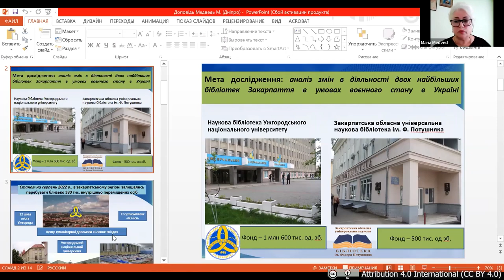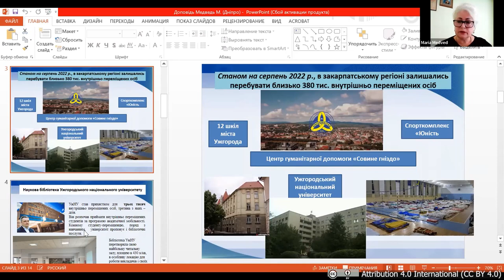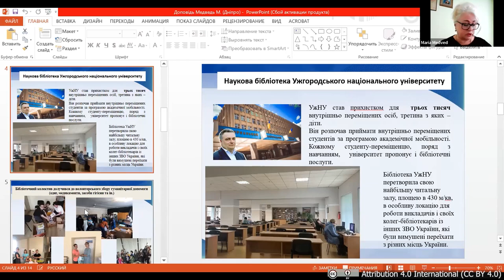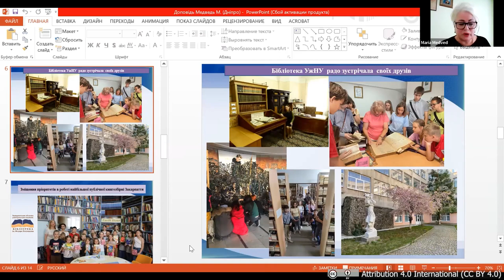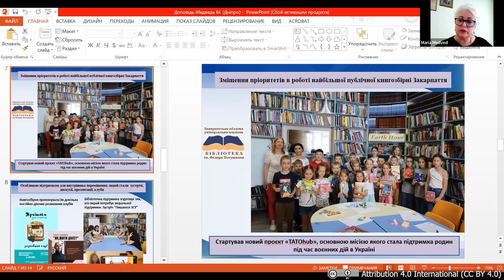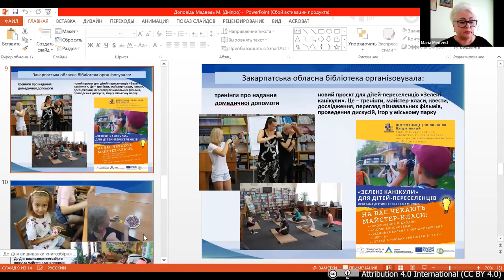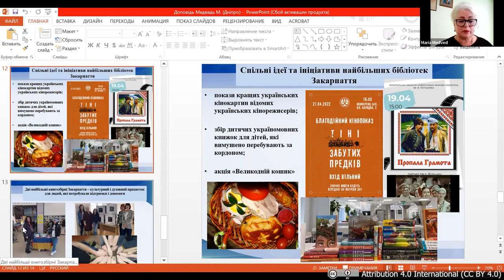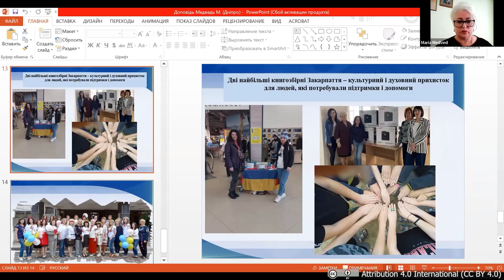UniLibNSD-2022 Марія Медведь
ПЕРЕОРІЄНТУВАННЯ БІБЛІОТЕЧНОГО ПРОСТОРУ ТА ПОСЛУГ КНИГОЗБІРЕНЬ В УМОВАХ ВОЄННОГО СТАНУ В УКРАЇНІ: НА ПРИКЛАДІ НАЙБІЛЬШИХ БІБЛІОТЕК ЗАКАРПАТТЯ
На прикладі двох найзахідніших бібліотек України, різних за призначенням і читацькою аудиторією, досліджуються практичні зміни переорієнтування їх простору та послуг, відповідно соціальному виклику суспільства, спричинені війковою агресією росії проти України. Демонстрація яскравого сплеску креативних бібліотечних змін пов’язана особливістю розміщення закарпатського регіону та прихистком в ньому тимчасово переміщених осіб та біженців. Аналізується робота Наукової бібліотеки Ужгородського національного університету та Закарпатської обласної універсальної наукової бібліотеки ім. Ф. Потушняка з надання допомоги постраждалим від війни людям, значна частина з яких діти. Розглядається моральні та психологічні засади роботи книгозбірень, які стали необхідністю в бібліотечному обслуговуванні з внутрішньо переміщеними особами, значна роль яких приділяється дітям. Особлива увага біблотечних форм надання допомоги, також, направлена на наукову та навчальну підтримку викладачів-переселенців, які на час воєнної загрози вимущені були покинути свої заклади та домівку. Бібліотеки стали надійним культурним, психологічним, науковим прихистком людям, які залишились в Україні під час війни.